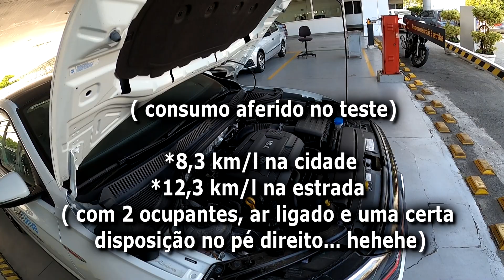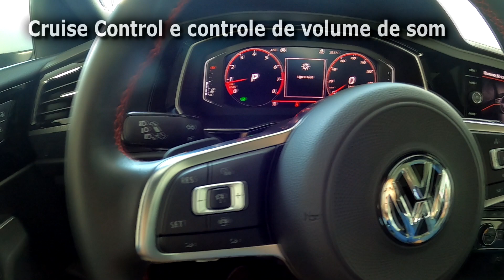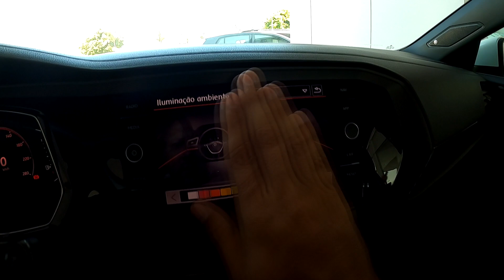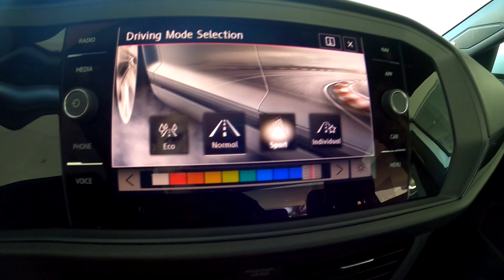JETTA GLi 2020: um bengador disfarçado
* NOVO JETTA GLI 2020*

Um esportivo disfarçado de sedan de tiozão...um lobo em pele de cordeiro... não faltarão adjetivos para classificar esse devorador de pistas e também supermercados. 230 CV e 35,7 kgf.m a apenas  míseros 1500 rpm fazem os ocupantes serem jogados literalmente contra os assentos sempre que o pedal direito é " provocado". Espero que você se divirta porque eu...eu me diverti bastante...rs